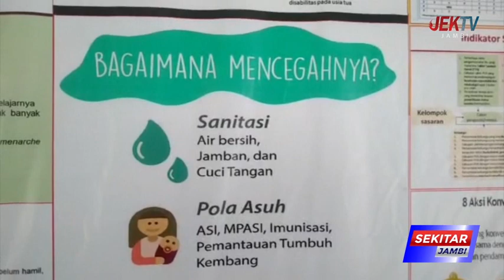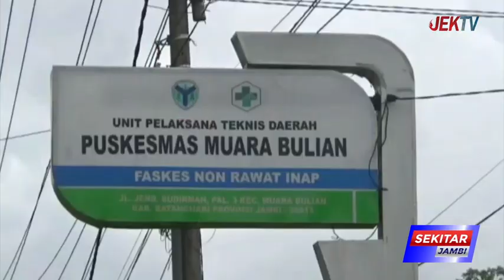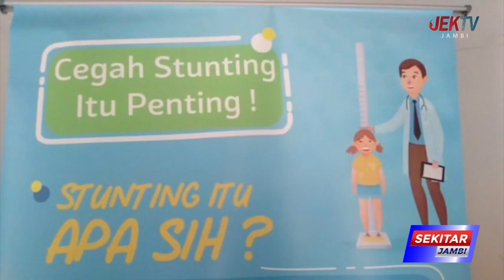KETUA DPRD BATANGHARI ANITA INI DAMPAK PENDATAAN TIDAK AKURAT